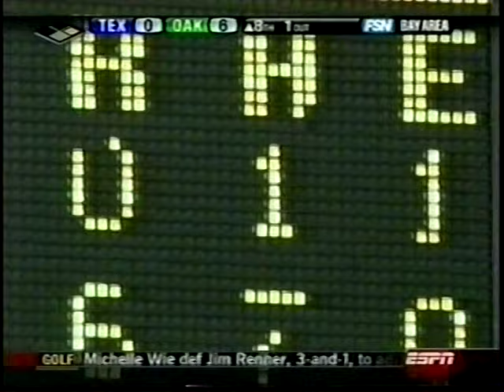2005 MLB Highlights July 14